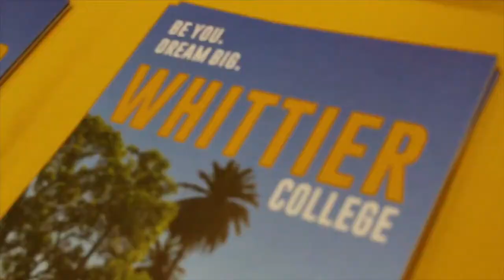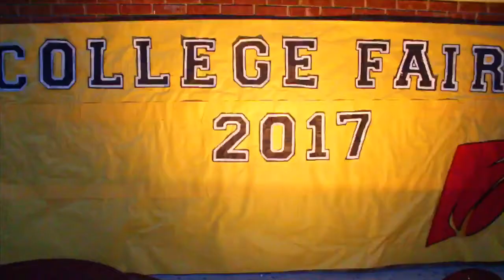2017 WCUSD College Fair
WCHS GYM
3rd Annual West Covina Unified School District College Fair